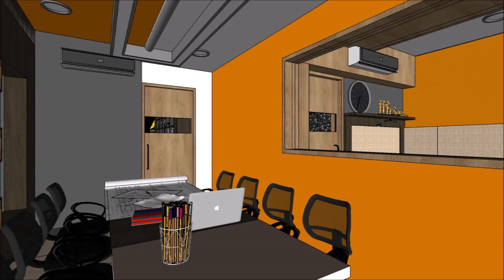ARCHITECTURE FIRM - A WALK THROUGH VISUALIZATION